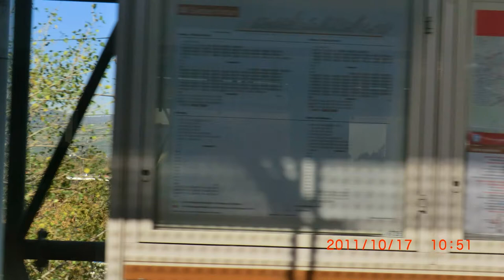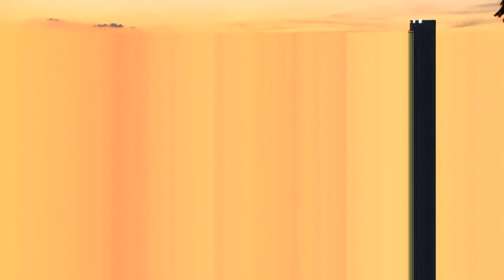ZALAZAK SUNCE=20111019-WIEN AUSTRIA=DONAU INSEL=FULL HD=SLIDER SCHOW=CIBER